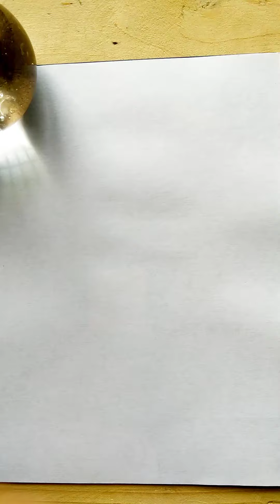part-62//lord ganesh drawing for kids||easy and simple // cute drawing